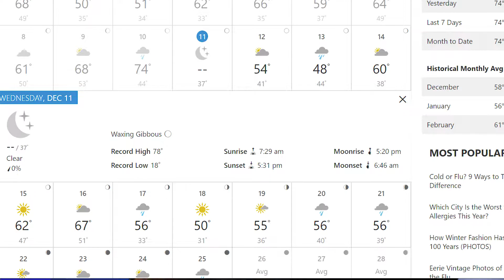Ethan Tells Us The News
This is Ethans government project. If you like this, let us know and we will make more for fun!